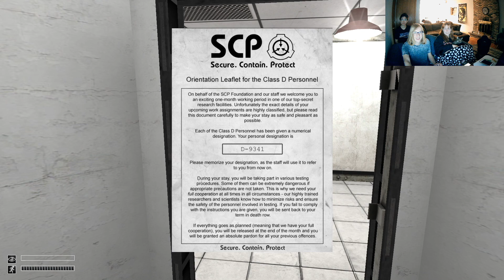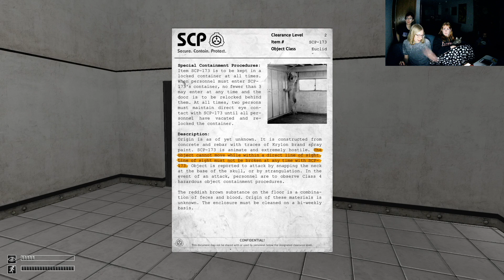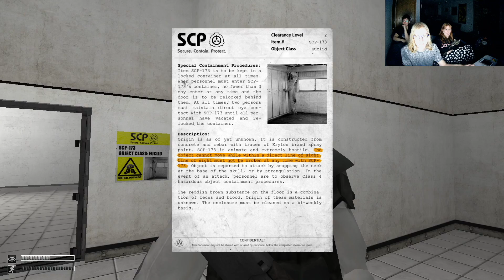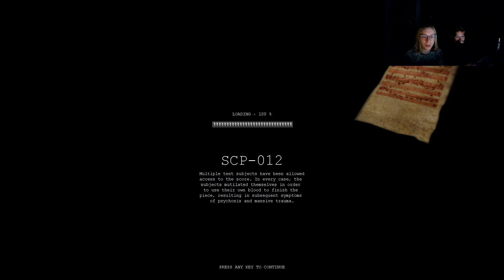A Helpful Angel- SCP Containment Breach- Ep 1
Our new friend trollinuserx helps guide us through the world of SCP Containment Breach.  This is an archived stream from 2 November 2020.